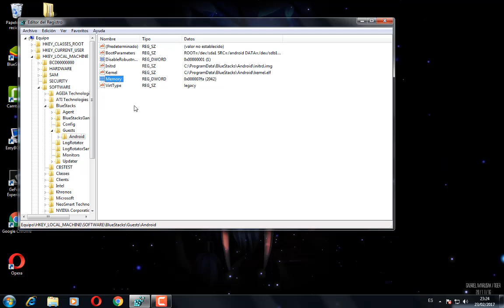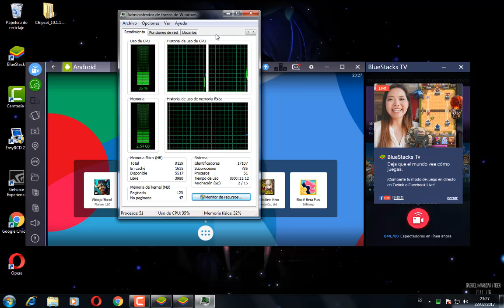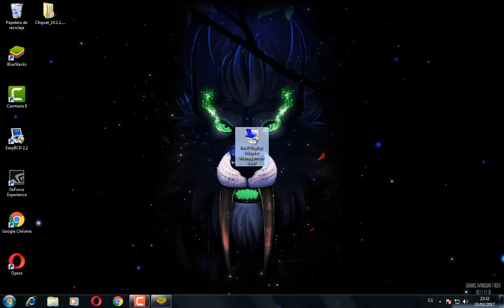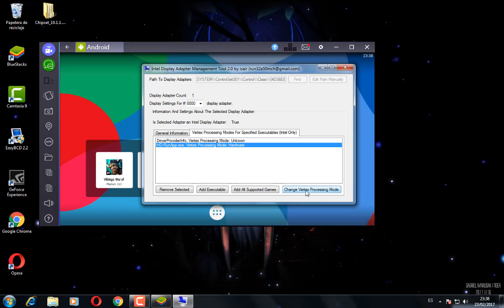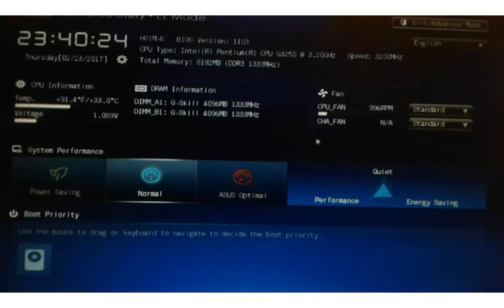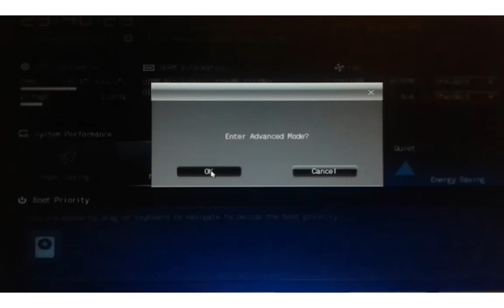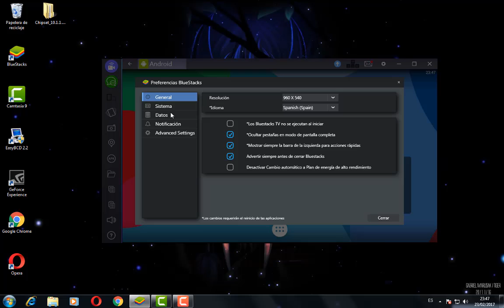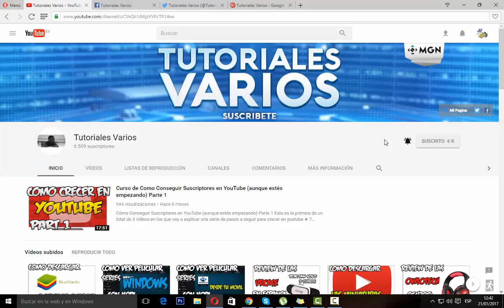La Mejor Forma Para Acelerar Bluestacks + Memoria Ram 2017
En este vídeo aprenderás como mejorar el rendimiento de tu bluestacks.